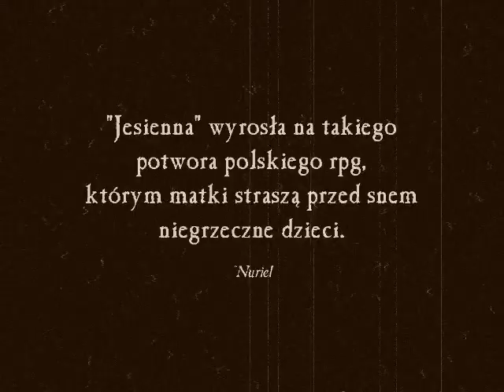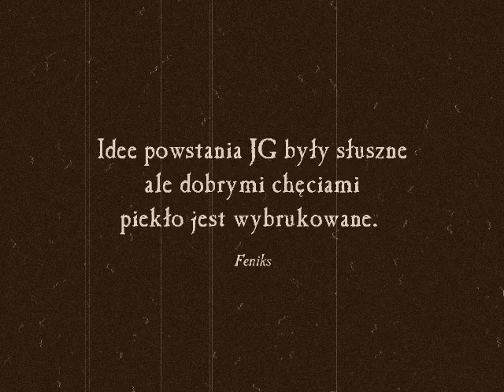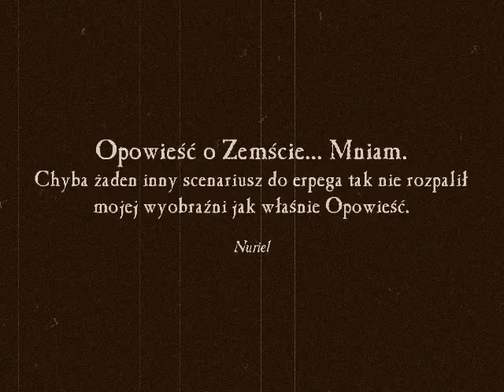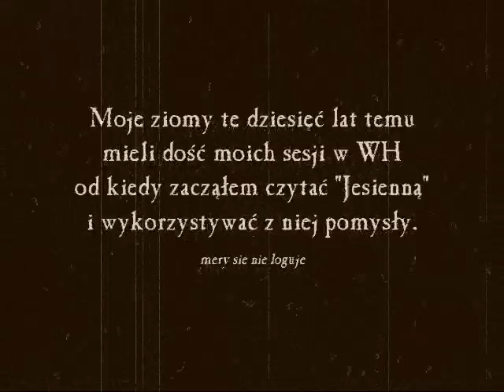JESIENNA GAWĘDA trailer (soundtrack by REC RUN MEDIA)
Trailer prezentujący podręcznik Jesienna gawęda wydany przez wydawnictwo Portal. Muzyka: Rec Run Media.

We are a Polish company that specialize in video editing, producing video clips and soundtracks.